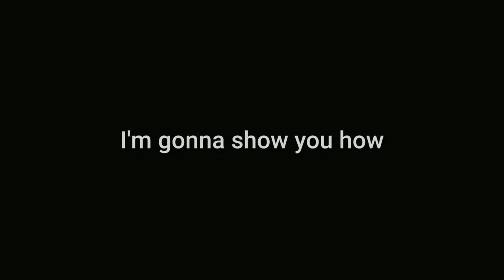How to CHEESE the Eclipse (Easy Trick) ~ Mindustry V7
HOW TO CHEESE THE ECLIPSE

The Eclipse's DPS is so low that a force projector doesn't even need coolant to sustain itself

Intentional or Unbalanced?